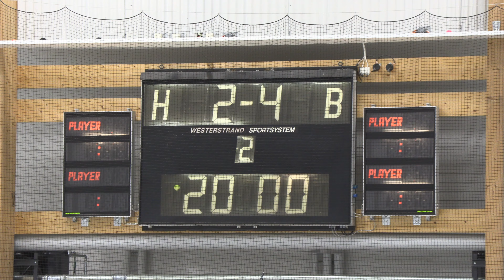20200927 THH07 vit vs Vallentuna U14 DM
20200927 THH07 vit vs Vallentuna U14 DM